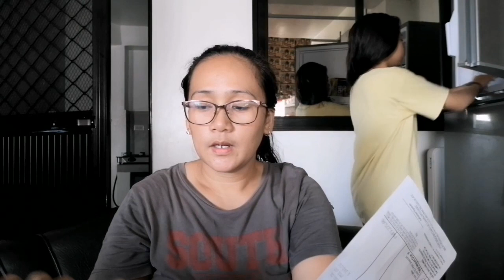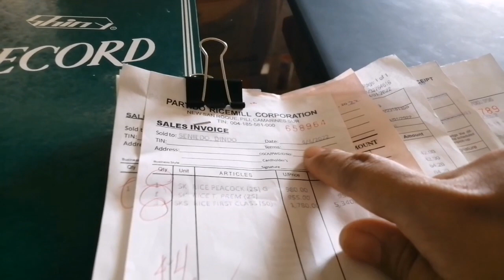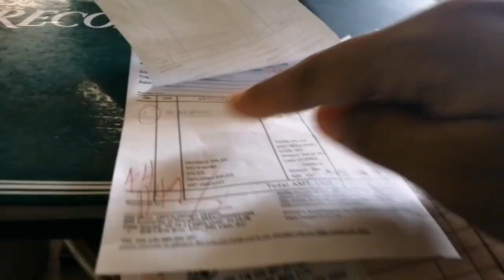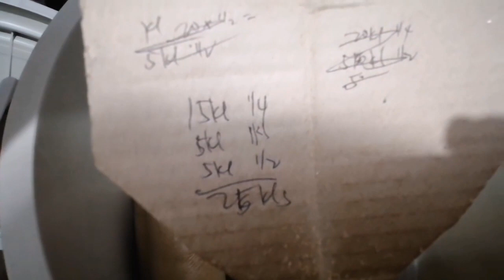To the rescue ulit si papa dindo, bagong deliver ng bigas | Seniedo's Store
Hi mga manay!